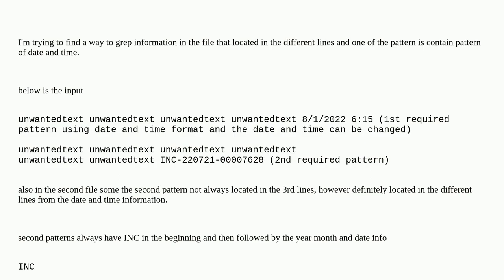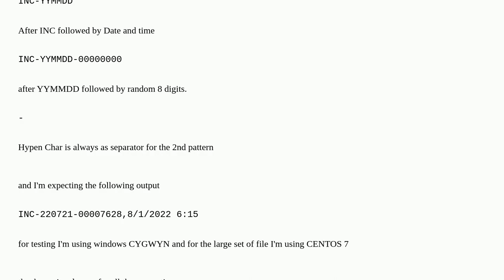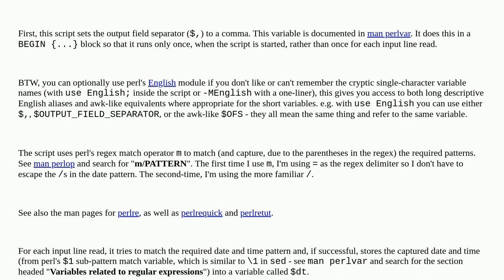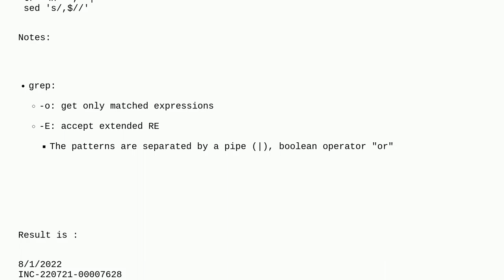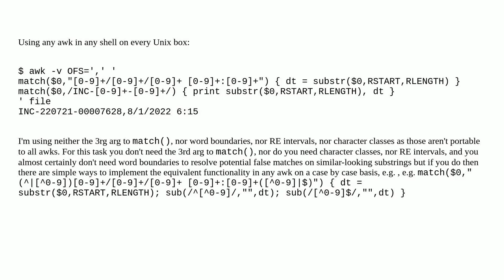Unix: Grep Multiple Pattern located in different lines and print in the same line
Grep Multiple Pattern located in different lines and print in the same line

A special thanks goes out to the community

  grep sed awk perl